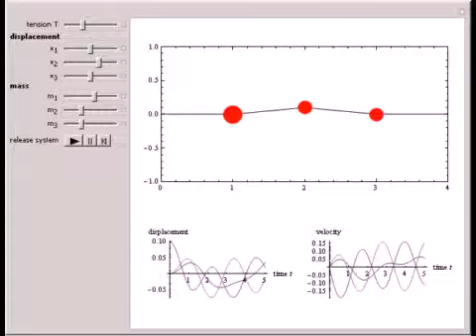Vibration of Masses on a String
This Demonstration shows the free vibrations of a string under tension with three equally spaced masses. You can adjust the tension, masses, and initial displacements in the system. The plots below show the displacements and velocities of the three mass...

Contributed by: Stephen Wilkerson (Towson University)